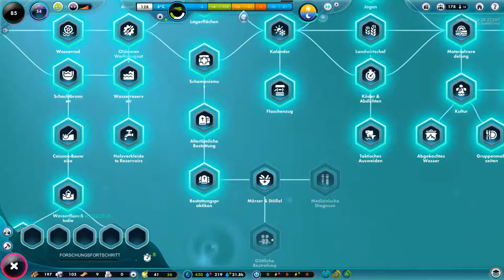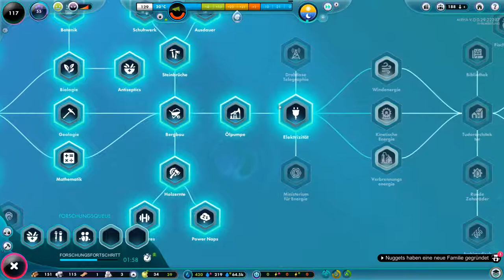Überwachungsstaat, dank Wachtürmen! The Universim . Alpha Let`s Test. #008